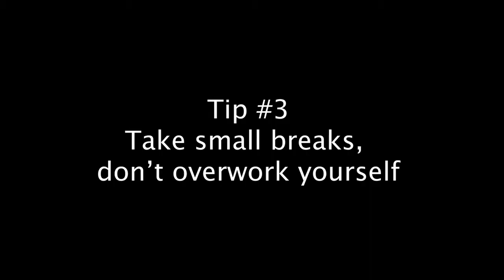***PSA Shelby Emma P5